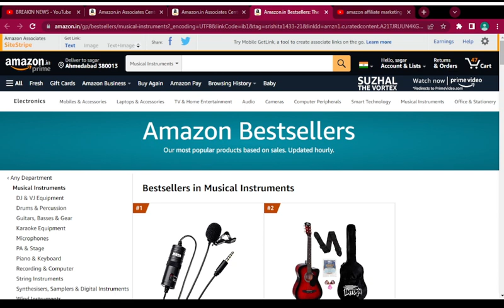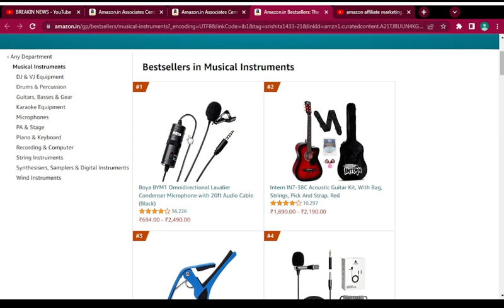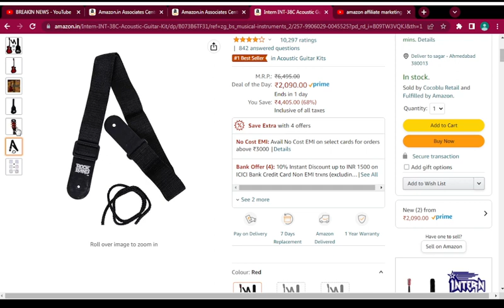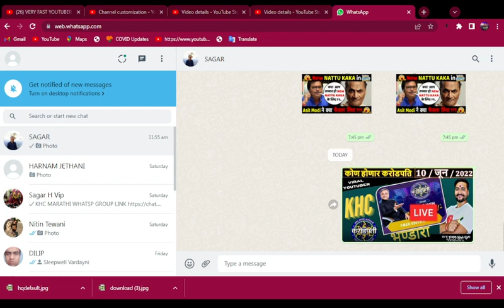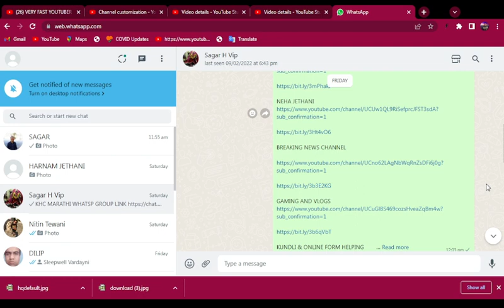Intern INT-38C Acoustic Guitar Kit, With Bag, Strings, Pick And Strap, Red 20JUNE2022